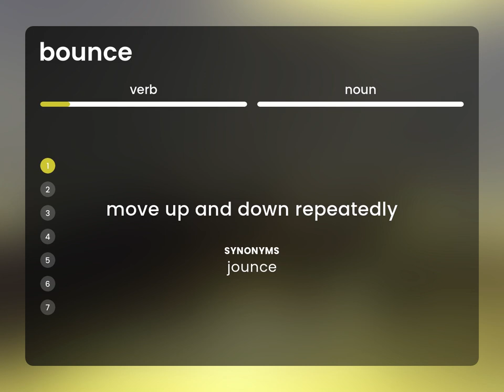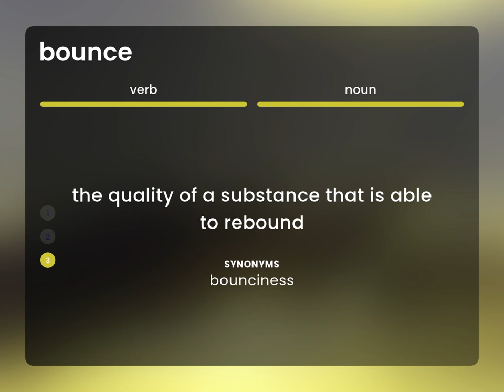Bounce — what is BOUNCE definition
BOUNCE meaning

Susan Miller (2023, February 27.) What is Bounce meaning?